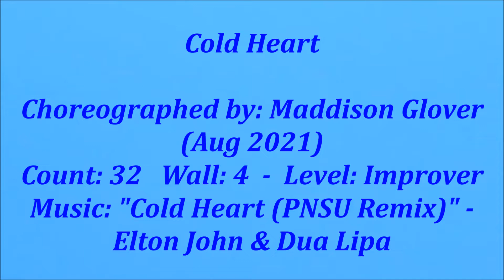Cold Heart - Line Dance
Cold Heart 冷漠的心

Choreographed by: Maddison Glover (Aug 2021)
Music: "Cold Heart (PNSU Remix)" - Elton John & Dua Lipa

Demo: Taiwan Betty Chen and students
Jing Hua Line Dance 晶華排舞社